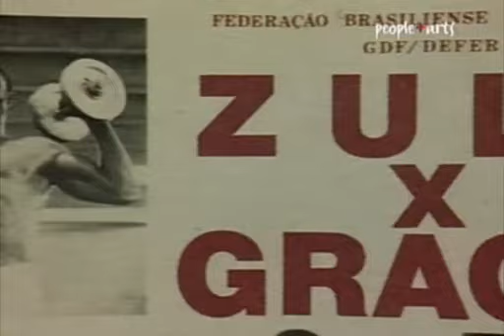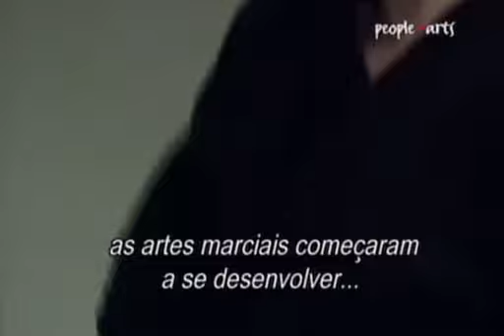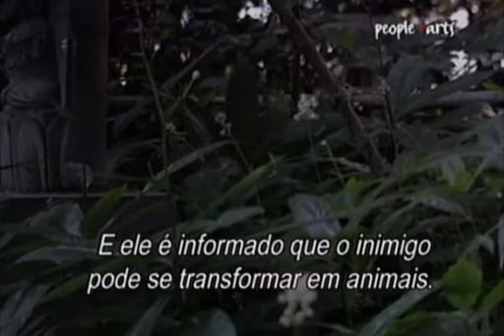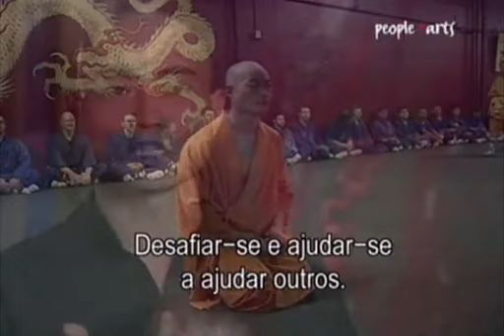Artes Marciais - THIS IS MY LIFE: TOP 10 das ARTES MARCIAIS (DOCUMENTÁRIO)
Artes Marciais - TOP 10 das ARTES MARCIAIS: PEOPLE & ARTS (DOCUMENTÁRIO)

Artes marciais (do latim ars: "técnica", do romano: "deus Marte" - "A técnica de Marte") ou Wushu (chinês tradicional: 武術: "arte da guerra"), são práticas físicas e mentais, derivadas de técnicas de guerra, divididas em diferentes graus, com o objetivo de desenvolvimento de seus praticantes para que possam defender-se atacando,[ou submeter o adversário mediante diversas técnicas, e também expressar um ideal. A expressão Wushu designa todas as artes guerreiras, militares ou marciais.[3] Técnicas de autodefesa e combate passaram por aperfeiçoamento gradual e foram transmitidas às gerações posteriores.

Na cultura ocidental, o Kung-Fu ficou conhecido como a “arte da guerra”, originando uma confusão com o Wushu, pois na cultura oriental são dois conceitos diferentes: o Kung-Fu faz parte do Wushu. Portanto, é apenas um dos estilos marciais e ensina, entre outras coisas, a importância do esforço individual.

Artes marciais também são sistemas para treinamento de combate (treinamento militar, policial e de defesa pessoal) geralmente sem o uso de armas de fogo ou de outros dispositivos modernos.

Artes marciais também são praticadas como modalidades de cunho esportivo, chamadas de desportos de combate, onde o objetivo principal são as competições (esportivo-competitivas). Existem diversos estilos, sistemas e escolas de artes marciais. O que diferencia as artes marciais da mera violência física (briga de rua) é a organização de suas técnicas em um sistema coerente de combate, desenvolvimento físico, mental e espiritual.

Muitas destas artes de guerra orientais e ocidentais deram origem a atividades que atualmente são praticadas em todo o mundo, como por exemplo: Wushu; taekwondo; esgrima; arqueirismo (tiro com arco); boxe; savate; judô; karatê; luta olímpica (a luta greco-romana e a luta livre olímpica); ninjutsu; pancracio; muay thai;jiu jitsu; Krav Magá, entre outros.

FONTE: @Shinobhero